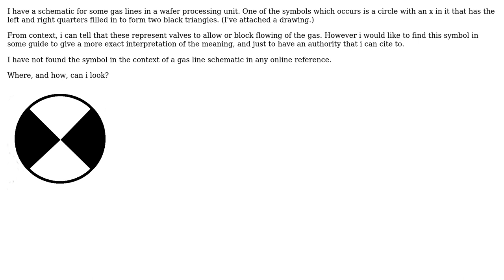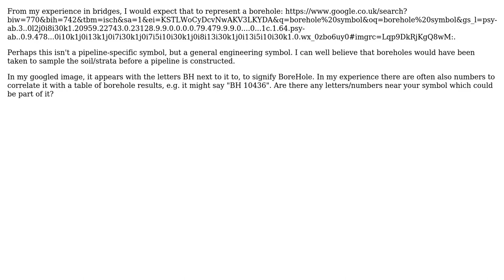What is a reference that i can use to find the interpretation of a symbol in a gas line schematic?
Engineering: What is a reference that i can use to find the interpretation of a symbol in a gas line schematic?

With thanks & praise to God, and with thanks to the many people who have made this project possible! | Content (except music & images) licensed under CC BY-SA | Music | Images & others | With thanks to user mart user dan user AndyT and the Stack Exchange Network Trademarks are property of their respective owners. You are responsible for your own actions.